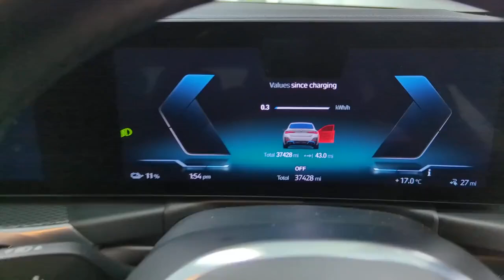BMW i4 AO72 VGC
Reserve today for only £99*. A one owner BMW i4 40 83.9kWh M Sport Gran Coupe Auto eDrive, currently being freshly prepared to a high retail standard so it will be ready to drive away in under one hour or you can have it delivered to your door with a low rate 8.5% A.P.R PCP package available. Finished in Alpine White with a contrasting Anthracite part alcantara M Sport interior this high specification I4 comes packed with technology, driver aids, safety features and BMW build quality and reliability as standard. Experience the future of driving with the 2022 BMW i4 40 M Sport Gran Coupe. This all-electric marvel delivers 335 horsepower, combining BMW's iconic performance with cutting-edge efficiency. The 83.9kWh battery provides an impressive range, ensuring you enjoy thrilling acceleration and smooth, silent rides. The M Sport package enhances its sporty, aerodynamic design, while the luxurious interior offers advanced technology and premium comfort. With fast charging capability, you’ll be back on the road in no time. Drive the 2022 BMW i4—where innovation, style, and sustainability unite in a stunning Gran Coupe. We are part of Burrows Motor Company, a family owned business and partner to Toyota, Kia & Mazda. All our cars receive a fully comprehensive mechanical check, HPI Gold Check & mileage check, service to manufacturers specification a full year’s M.O.T where applicable and are prepared and detailed to the highest standard, safe and sanitised and come with a warranty where applicable and with no hidden admin fees. We check our prices daily and we offer part exchange, competitive finance rates and a nationwide delivery service we have been a leader in click and collect since 2017 a refreshing way to buy a car.